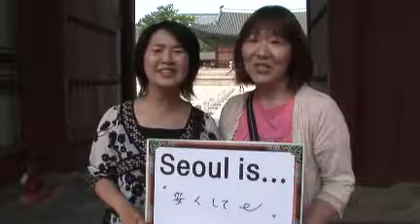ソウルは_安くして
ソウルにきて、安くして、安くなって楽しい。
日本では絶対安く買えません。
ソウルは安くして。